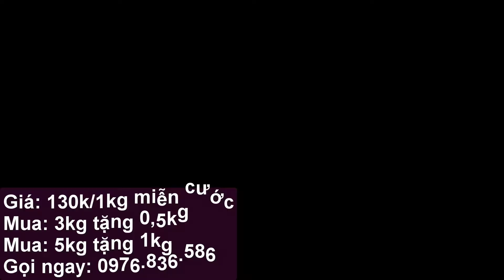Cây An Xoa Có Chữa Bệnh Tiểu Đường Không?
Cây an xoa có chữa bệnh tiểu đường không? Bạn biết gì về dược liệu cây an xoa? Bạn đã sử dụng cây an xoa bao giờ chưa? Cây an xoa được mọi người biết đến và sử dụng rộng rãi là nhờ khả năng hỗ trợ điều trị bệnh gan. Từ xưa người dân đã biết dùng cây an xoa sắc nước uống hàng ngày. Giúp cơ thể được thanh lọc và là thức uống giải khát ngon miệng. Hầu hết những ai đã và đang uống an xoa để cảm nhận được tính vị thơm mát. Và những hiệu quả trong quá trình hỗ trợ điều trị bệnh mà nó đem lại.
Bạn Hùng ở Bắc Cạn sử đang sử dụng cây an xoa hỗ trợ điều trị bệnh xơ gan có hỏi:
Xin chào cơ sở Cây An Xoa Hòa Bình. Trước đay tôi gặp phải bệnh xơ gan, nhờ uống nước an xoa bên cửa hàng cung cấp. Bệnh xơ gan của tôi đã được cải thiện hơn  nhiều. Không may, dạo gần đây tôi phát hiện ra mình mắc bệnh tiểu đường. Vậy cây an xoa có chữa bệnh tiểu đường không? Làm thế nào để chữa bệnh tiểu đường mà không dùng đến thuốc tây.
Trả lời:
Như đã biết, cây an xoa là thảo dược chuyên hỗ trợ điều trị bệnh gan như ung thư gan, xơ gan, viêm gan B, men gan cao,… Cây an xoa đã được chứng minh qua các nhà nghiên cứu thảo dược.  Nhờ các hoạt chất  alcoloid, flavonoid kháng ung thư, ngăn chặn sự phát triển của khối U, chống lão hóa, bảo vệ tế bào gan. Ngoài ra trong cây có một số chất enzyme và nhiều hoạt chất quý khác. Giúp giải độc gan,ngăn ngừa sự phát triển của các tế bào gây bệnh, giúp tăng cường hệ miễn dịch trong gan.
Hiện nay, chưa có một minh chứng nào hay một nhà nghiên cứu nào chỉ ra cây an xoa có thể chữa bệnh tiểu được. Cho nên, việc sử dụng cây an xoa để chữa bệnh tiểu đường không có tác dụng gì cho bệnh. Câu trả lời cho anh Hùng về dược liệu an xoa có chữa bệnh tiểu không? Đó là cây an xoa không chữa bệnh tiểu đường.
Cây an xoa hỗ trợ chữa bệnh gan.
Đã có nhiều bài nghiên cứu về dược liệu an xoa. Cho thấy cây an xoa  có khả năng ngăn ngừa sự lão hóa, ngăn chặn các virus gây bệnh gan. Cây an xoa có khả năng giải độc gan, thanh nhiệt cơ thể. Do đó, cây an xoa được khuyến khích dùng để hỗ trợ điều trị các bệnh về gan. Cây an xoa không chứa độc tố, không gây ảnh hưởng đến cho người dùng. Vậy làm thế nào để chữa bệnh tiểu đường cho người bệnh gan mắc bệnh tiểu đường?
Kết hợp cây an xoa và dây thìa canh cho người bệnh gan mắc bệnh tiểu đường.
Mặc dù cây an xoa không có tác dụng chữa bệnh tiểu đường. Nhưng trong trường hợp bạn bị mặc song song 2 bệnh gan va bệnh tiểu đường cùng một lúc. Bạn có thể sử dụng an xoa kết hợp với dây thìa canh để hỗ trợ điều trị bệnh tiểu đường và bệnh gan.
Dây thìa canh là môt loại thảo dược được tìm kiếm nhiều nhất hỗ trợ bệnh tiểu đường. Bệnh tiểu đường hay còn gọi bệnh đái tháo đường. Lượng đường trong nước tiểu luôn cao hơn so với mức bình thường. Nguyên nhân chính gây nên bệnh tiểu đường là sự rối loạn rối loạn trong chuyển hóa cacbohydrat, mỡ và protein khi hooc môn insulin của tụy.
Trong thành phần dây thìa canh có các chất Acid Gymnemic làm tăng sự kích thích bài tiết hooc môn chuyển hóa đường. Ức chế sự hấp thụ đường trong ruột làm giảm tân sinh đường ơ gan. Nhờ đó dây thìa cây có vai trò giảm lượng đường vào máu, kiểm soát huyết áp an toàn.
Người bệnh gan mắc bệnh tiểu đường dùng kết hợp giữa cây an xoa và dây thìa canh trong quá trình điều trị bệnh. Đây vốn là hai loại thảo dược lành tính, nên khi kết hợp với nhau chúng không gây độc tính. Ngược lại cây an xoa và dây thìa canh sẽ hỗ trợ nhau làm hạ đường huyết, giải độc gan giúp mát gan. Liều lượng kết hợp giữa cây an xoa và dây thìa canh như sau:
Lấy 50g an xoa khô và 30g day thìa canh đun nấu với 1,5 lít  nước cho đến khi sôi sau rồi chắt uống hết trong ngày.
Sử dụng dây thìa canh và an xoa là một giải pháp hiệu quả cho bệnh tiểu đường và bệnh gan. Bên cạnh đó chúng ta cũng cần duy trì sử dụng và có lối sống khoa học để bảo vệ sức khỏe.
Vừa rồi chúng tôi đã chia sẻ đến mọi người thông tin cây an xoa có chữa bệnh tiểu đường được không? Hy vọng mọi người hiểu rõ về cây an xoa và một vài thông tin về bệnh tiểu đường. Giúp bạn tìm ra phương pháp điều trị bệnh phù hợp nhất.
Nếu bạn còn thắc mắc nào hãy liên kết cho chúng tôi. Chúng tôi sẽ cố gắng giải đáp sớm nhất có thể.